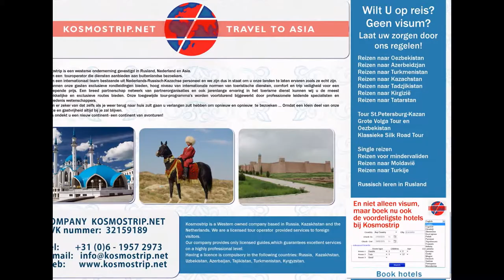tours to tajikistan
Travel to Tajikistan
pamir tour
Dushanbe – Iskandarkul lake  (160km)

Breakfast. Drive to Iskandarkul lake via Varzob gorge and tunnel Isticlol (5km)

You will see Fan Mountains – a popular tourism and mountain climbing area in Tajikistan. There are about 100 passes in height from 3200 to 5060 m (Mirali). The Fan Mountains are the highest part of Zeravshan range with 11 peaks above 5,000 m with sharp fantastical pointed forms. In the bosom of these mountains are about 30 lakes, the largest of which are Iskandarkul, and the most beautiful and picturesque, famous for the unique play of colors - Kulikalon.

Iskandarkul lake:  length - 5км, width - 3,5км and depth to - 80м, located at height 2250м. The heart of Fan mountains, the treasure of Tyan-Shan, a scenic Iskandarkul lake is one of the most beautiful lakes in Tajikistan. Having emerald green and blue color. A fast flouring Iskandar-darya river flows from the lake, forming a marvelous and gorgeous waterfall, so called the “Fan Niagara” that falls from the height 38 meters.

Walking near the lake. See waterfall

Lunch. Walking near the lake.

Dinner and overnight in the guest house.

Day 4/

Iskandarkul  lake –  Penjekent city 180km

Breakfast.  Drive to Penjikent.

The city of Penjikent ("five villages") is located in Khujand area of Tajikistan in a picturesque Zeravshan river valley. Quite possibly the five villages started the history of this remarkable city which originated in the 5th-8th centuries AD. Penjikent of that time was one of the most important cultural and crafts centers of Sogd. It was even named "Central Asian Pompeii".

           Sightseeing the city.

v  Museum of Rudaki – As Penjikent is a birthplace of Abu Abdallah Rudaki, considered by many to be the father of Persian Poetry.

v  Ancient Penjikent - ruines of old Sogdian town founded in 5th century and abandoned in th 8th century by arabs. Foundations of houses, a citadel with a couple of Zoroastrian fire temples and city bazaar are visible in the excavated ruins.

v  Sarazm settlement – 5500 years

Dinner in the national chayhana Sayohat.

Overnight in the hotel.

Day 5/

Penjekent – Marguzor lake – Penjekent 70+70km

Breakfast. Drive to Marguzor lake 70km.

Marguzol lakes:  Seven beautiful lake. The first lakes name’s Mizhgon (eyelash) - Multi-coloured, one of the most beautiful Marguzor lakes. The Soya (shade) second lake and third lakes Husher (vigilance) at height 1700м. The fourth lakes  name’s Nofin  length 3,5км, depth 70m. The fifth lakes Hurdak. The sixth lakes Marguzor - length of lake 5км, depth of 80 metres, height on a sea level 2139м. Seventh Lake-Hazorchashma (one thousand sources) at height 2400м, length 4,5км and depth 85м.

Picnic near the lake

Drive back to Penjekent city.

Dinner and overnight in the hotel.

Day 6/

Penjekent – Istarafshan – Khujand  320km

Breakfast.

Drive to Istarafshan city: Istaravshan is a museum city, the ancient center of trade and crafts, one of the most ancient cities of the Central Asia. In 2002 Istaravshan turned 2,500 years old.  The city was founded in the sixth century B.C. by a Akhemenid king Cyrus who fortified the settlement by means of three wall lines and a citadel. In the second -seventh centuries B.C. the ancient sentiment Mugteppa was located on the territory of Istaravshan. Mugteppa was the residence of the local aristocracy who erected there numerous palaces distinguished by original expressive architecture. The evidence of that was found in Bundzhikat (Kala and Kakh-Kakh) and Chil'khudzhra settlements which had fortified structures with palaces and cult buildings decorated with paintings and carved panels. For example in Bundzhikat the archaeologists found the painting with the image of a she-wolf feeding two babies - the symbol of contacts between the West and the Orient. During the years of Arabian sovereignty Istaravshan became a province Arabian Caliphate. It was at this time when Islamic architectural structures of portal-dome design such as mosques, madrasahs, mausoleums, minarets, etc. started to appear.

Sightseeing the city: Madrasa Kuk-Gumbaz, Old  city, mosque Shohi Zinda

Lunch. Drive to Khujand city.

Evening walking in the central park.

Day 7, Khujand – Dushanbe 320km

Breakfast.

Khujand is the capital of northern Tajikistan and the second largest city in the country. The city's history dates back to ancient times. In the opinion of historians legendary city of Alexander-Eskhata (Alexandria Extreme) was constructed by Alexander the Great on the place of the present Khujand (the 5th century BC) and become the city of highly developed culture, important commercial and crafts center. It in many respects speaks it can be